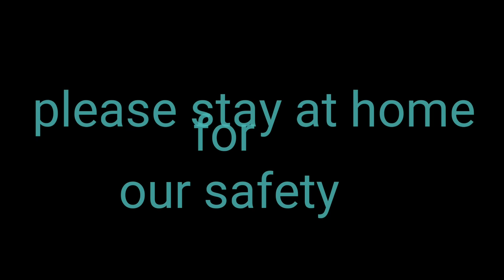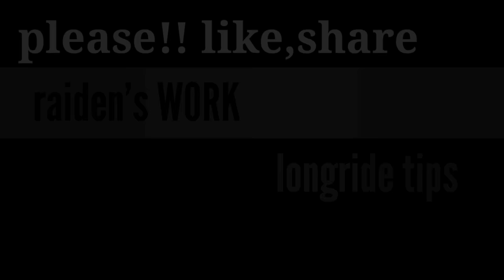how to fix a stuckup fork??pano ayusin ang stockup na stock fork ng trinx,foxter,rhino,viper,phantom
fork maintenance
fork service
travel ajustment
fix stockup bike fork
bike fork disassemble